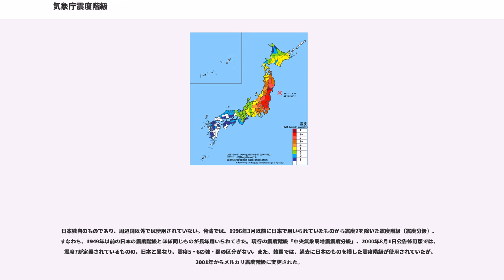気象庁震度階級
気象庁震度階級（きしょうちょうしんどかいきゅう）は、日本で使用されている独自の震度階級。地震の揺れの大きさを階級制で表す指標である。単に震度ともいう。主に気象庁が中心となって定めたもので、2012年時点で、約4,300地点で観測が行われている。過去に基準や段階が変更されたこともあるが、現在はほぼ揺れを感じない震度0から震度1、2、3、4、5弱、5強、6弱、6強、7までの10段階が設定されている。地震の規模を示すマグニチュードとは異なる。

日本で地震計による地震観測が始まったのは1872年（明治5年）であるが、その8年後の1884年（明治13年）、当時の内務省地理局第四部 験震課長を務めていた関谷清景が全18条からなる『地震報告心得』をまとめ、全国約600か所の郡役所から地震の情報収集を開始した。これが日本最初の統一様式での震度階級である。当時は「微震」・「弱震」・「強震」・「烈震」の4段階で、例えば微震なら「僅ニ地震アルヲ覚ヘシ者」というように短い解説文があった。

その後、1898年（明治31年）に微震の前に「微震（感覚ナシ）」、微震と弱震の間に「弱震（震度弱キ方）」、弱震と強震の間に「強震（震度弱キ方）」が追加されるとともに、0から6までの数字が振られ7段階となるが、このときは解説文が省かれた。1908年（明治41年）には各階級に解説文が復活する。1936年（昭和11年）には現在の地震観測指針にあたる内規「地震観測法」が定められ、「微震（感覚ナシ）」を「無感」、「弱震（震度弱キ方）」を「軽震」、「強震（震度弱キ方）」を「中震」に改称する。この頃観測点はもっと増えており、気象庁の資料では1904年（明治37年）時点で気象官署と民間委託（区内観測所等）の観測点併せて1,437か所あって、その後昭和30年代（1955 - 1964年頃）までこの数が維持されていたという。

1949年（昭和24年）1月の「地震観測法」改正により震度7が設けられ、震度0から7の8段階とされた。これは、家屋倒壊率90%を超えた地区があった1948年（昭和23年）6月28日の福井地震の被害を、震度6では適切に表現できないのでは、という声が上がったからだとされている。また、震度7の判定は震度6までとは異なり、気象庁の機動観測班が後日行う実地調査に基づく判定に限られ、具体的には「家屋倒壊率30%以上」などの基準が設けられていた。ただし、震度7が制定された詳しい経緯や家屋倒壊率30%以上の根拠は明らかになっていない。なお、この改正時さらに、それぞれの震度に「無感」・「微震」・「軽震」・「弱震」・「中震」・「強震」・「烈震」・「激震」の名称が与えられた（軽微・強中弱・激烈の表現から採られたという）。また、震度を津波予報の判断材料とすること定められ、素早い判定のために震度4と6の体感の様子が説明文に追加された。後の1978年（昭和53年）にはすべての階級に体感が追加されている。

この頃の震度の判定は、観測員（気象台の職員など）が、自身の体感、建物などの被害状況などを、指針にある階級表に当てはめて震度を決定していた。指針があるといっても、観測員の主観に頼るため客観的ではなかった。平成初期には、各気象台から管区気象台が震度情報を収集して規模などとともに発表するまでに、10分程度かそれ以上かかっていた。

さらにその後、1,000か所以上あった震度観測点は、1958年（昭和33年）から1969年（昭和44年）にかけて行われた委託観測所の整理・廃止により大幅に減少し、150か所余りの気象官署のみとなった。

これに対して、震度観測点の不足、観測員の主観による精度不足、震度5以上の被害のばらつきなどの問題点、震度発表の迅速化などの課題が浮上したことで、無人観測可能な計器による震度観測が検討されるようになり、1985年（昭和60年）には気象庁内に震度の計測化を検討する委員会が発足した。1988年（昭和63年）には同委員会の報告に基づいて震度計による計器観測を試験的に開始、1994年（平成6年）3月末までに観測点すべてに震度計を設置した。この間、1993年（平成5年）には300か所、1996年（平成8年）には600か所と観測点を増やした。

その間にも、1994年（平成6年）12月28日の三陸はるか沖地震、1995年（平成7年）1月17日の兵庫県南部地震（阪神・淡路大震災）などの大地震が相次ぎ、震度5や6の地域で被害の程度の幅が広かったことや、震度7の判定に時間がかかった（気象庁地...